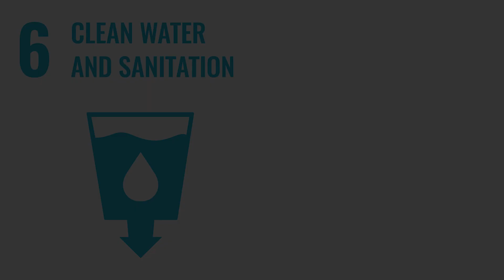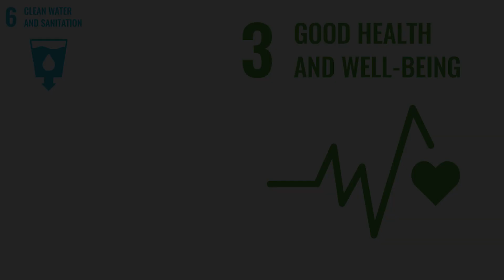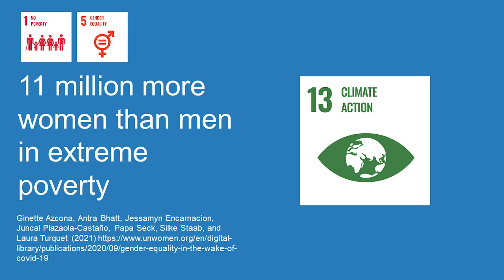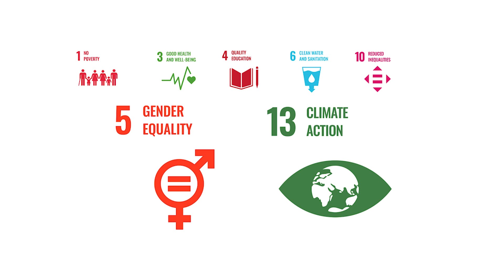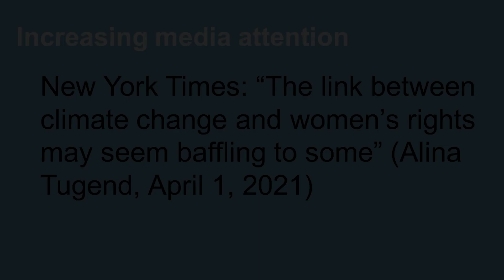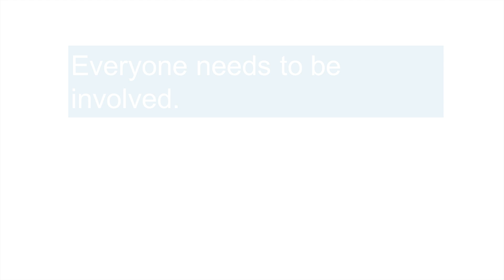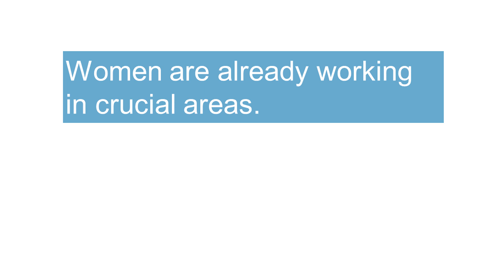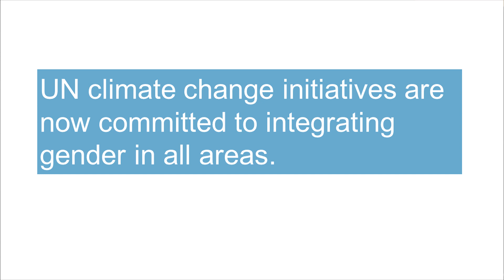Why Gender Matters In Climate Change | Margaret Signorella | TEDxPSUBrandywine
Most accept that climate change is human-driven. But often dominating our casual observations and reactions is too much emphasis on technology and not enough on people. Further, the understanding that not all humans will be equally impacted is frequently missing. Gender is one of those human factors that has not received enough attention. I hope to motivate you to learn more about the role of gender in climate change challenges and solutions and to consider actions you can take to help solve a global crisis. Margaret L. Signorella, Ph.D., is a distinguished professor of psychology and women's, gender, and sexuality studies at Penn State Brandywine.

Signorella’s teaching and research focus on the development and consequences of gender and other social stereotypes, and in the use of computers and technology. Her teaching also emphasizes involving undergraduates in research.

A Penn State alumna, Signorella earned her graduate degrees (M.S. and Ph.D.) from the psychology department at University Park. Her undergraduate psychology degree (B.S., magna cum laude) is from the University of Pittsburgh. She has served twice as the Penn State Greater Allegheny campus director of academic affairs. This talk was given at a TEDx event using the TED conference format but independently organized by a local community.